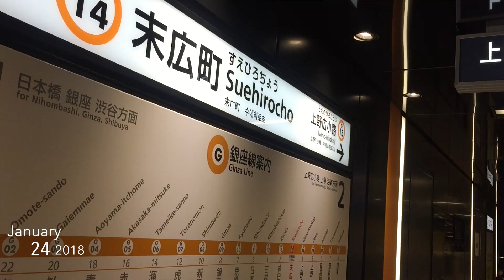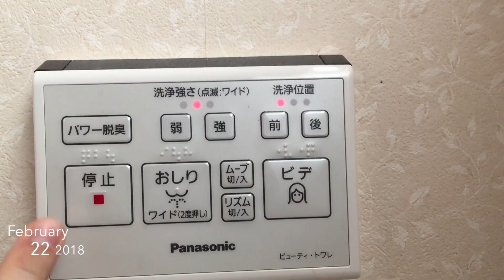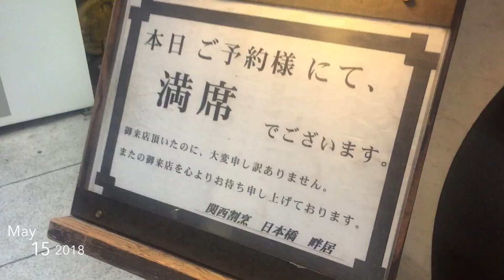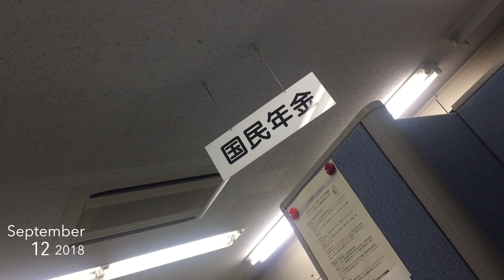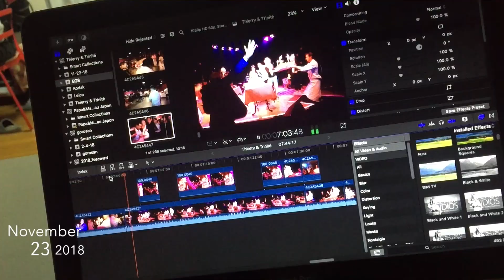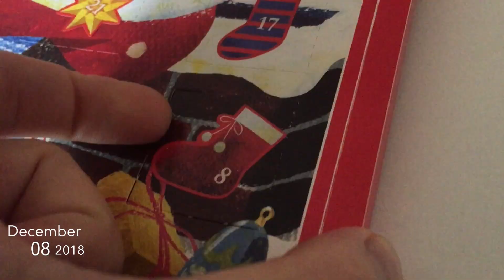One Second everyday -2018 Edition-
To 2018 and all the changes.

Best moments : Edit